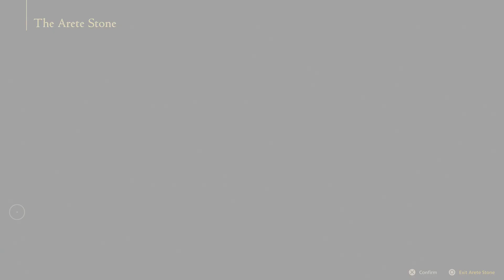Evenfall -Final Fantasy XVI Let's Play Part 63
This is a blind let's play. Potential spoiler warnings for previous Final Fantasy & Kingdom Hearts games as I may get reminiscent playing.